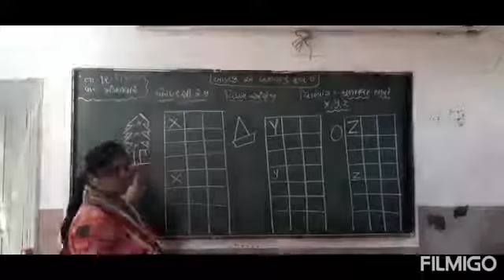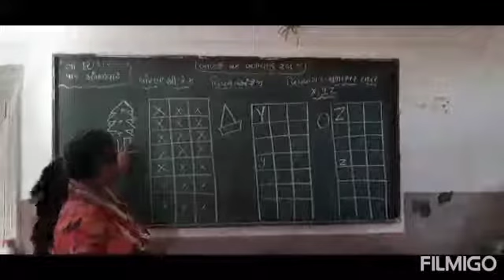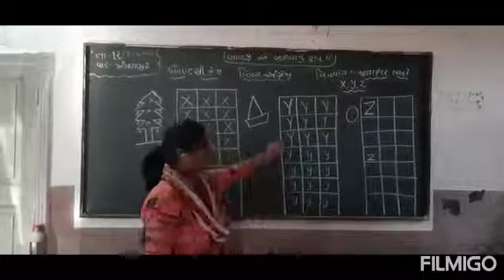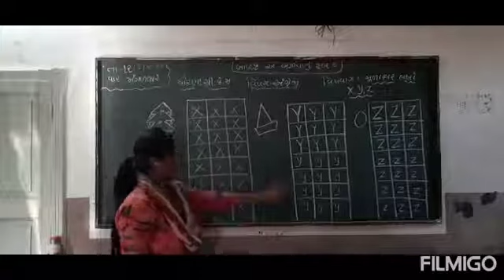Std Sr.kg અંગ્રેજી આલ્ફાબેટ "X,Y,Z"